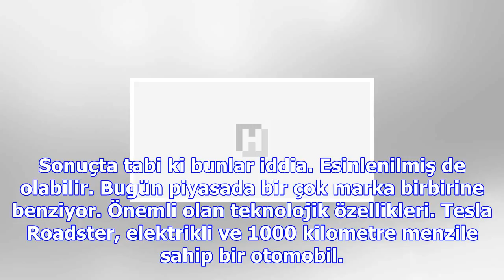Tesla roadster, honda nsx’in kopyası mı?